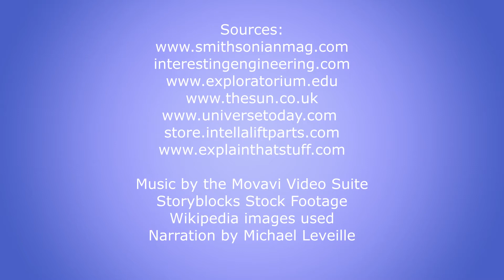Wheels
The first wheels were not used for transportation.  Evidence indicates they were created as potter’s wheels around 3500 B.C. in Mesopotamia.  It took another 300 years before someone figured out to use them for chariots.